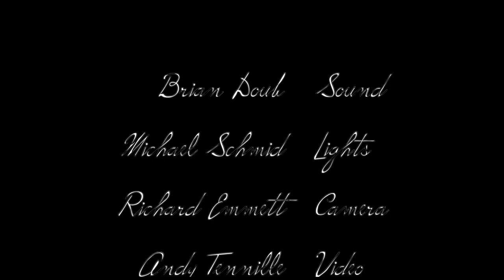"Humble Yourself" (Big Ron Hunter, Ep. 04)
Home Sweet Home: Live at The Ramkat with Big Ron Hunter (Ep. 04)
Winston-Salem, NC
May 2020